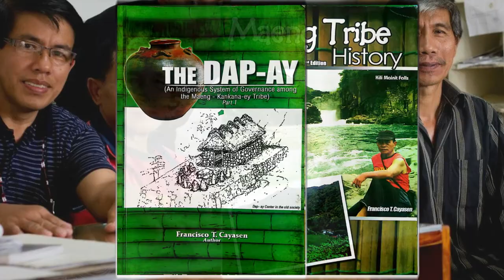Maeng Legend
Francisco Cayasen tells the story of the Maeng Legend.
Tubo, Abra, Philippines